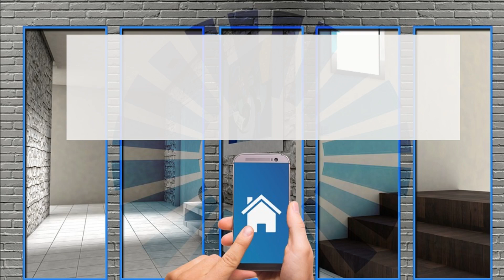Sistemi integrati serramento: ombreggiamento e ventilazione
Sistemi integrati nel serramento: ombreggiamento e ventilazione meccanica

Innovazione tecnologica nel mondo dei serramenti. Parliamo dei sistemi integrati di ombreggiamento e di ventilazione per il comfort domestico